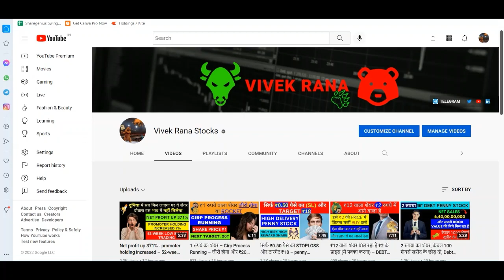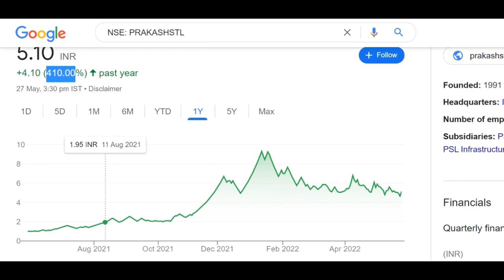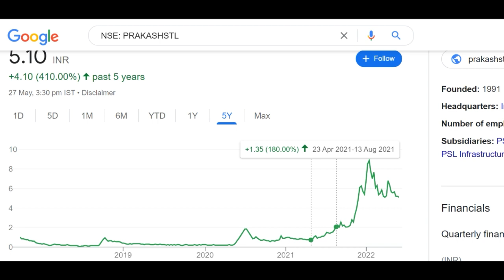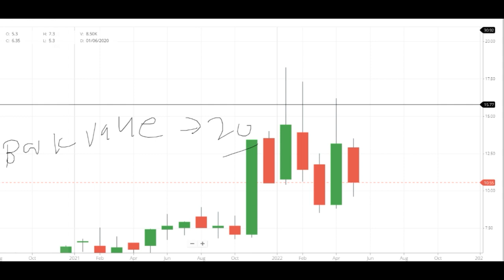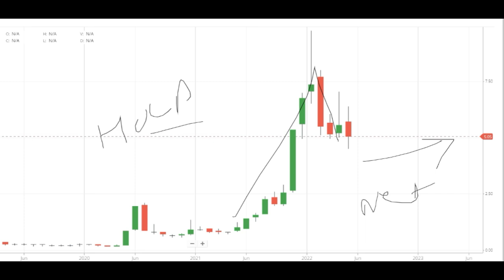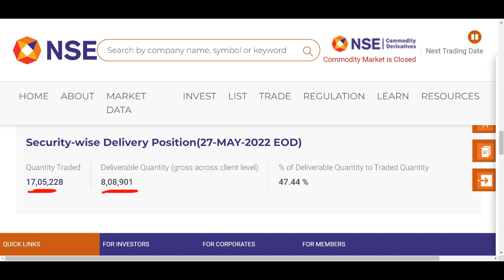Prakash Steelage Share News - Prakash Steelage Q4 Results - Prakash Steelage Big Update June 2022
PRAKASH STEELAGE SHARE LATEST NEWS | Q4 EARNING ANNOUNCED

Hey guys, today I am going to discuss the penny stock of Prakash Steelage. There is a latest news regarding this penny stock that it announced its Q4 earnings in which it showed 123 cr net profit which is just awesome. This is going to be an updated video for June 2022 which will help you in deciding that what should you do in this penny stock in the upcoming month. currently it is trading at Rs 5 in the stock market. Below I have share some details about the Prakash Steelage share and its company which you guys can check it also. Please ad your own research before investing in the stock market or Prakash Steelage share because it is just an educational video which is based on my personal research and analysis.

About Prakash Steelage Limited

Prakash Steelage Ltd. incorporated in the year 1991, it is a Small Capital company having a market capital of Rs 21.88 Cr.
Prakash Steelage first started off with trading activity like trading in the stainless steel sheets, coils and plates. Subsequently it started its own manufacturing activity in the year 1996. The different products manufactured by it include S.S. Welded Tubes/Pipes, S.S. Efw Pipes,S.S. Seamless Tubes/Pipes,Square,U Bend Tubing, S.S. Grades.
For the quarter ended 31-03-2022, the company has reported a Standalone Total Income of Rs 16.03 Crore, down 69.04 % from last quarter Total Income of Rs 51.79 Crore and up 77.17 % from last year same quarter Total Income of Rs 9.05 Crore. Company has reported net profit after tax of Rs 123.49 Crore in latest quarter.

PRAKASH STEELAGE Share Price Today:

PRAKASH STEELAGE last traded price had surged 6.1% to Rs 5.0 on the BSE. On the NSE, PRAKASH STEELAGE last traded price had surged 8.6% to Rs 5.1. The total volume of shares traded was 2.2 m.
Overall, the broader S&P BSE METAL Index was down by 0.5%. And the benchmark S&P BSE SENSEX was at 54,884.7 (up 1.2%).
Over the last 30 days, the PRAKASH STEELAGE share price is down 6.9%. And over the last one year, PRAKASH STEELAGE share price is up 377.1%.
The current market capitalisation of PRAKASH STEELAGE stands at Rs 876.75 m

Address : 101, 1st Floor,Shatrunjay Apartments,28, Mumbai, Maharashtra-400004

We all know in youtube, there are some guru like multibagger point, pro capital faiz, yash tv, the Indian investors, sanjiv bhaisn, perfect view of stock market and the stock market ka command etc. but vivek rana stocks find new method to give penny stock of Prakash Steelage Share everyone must follow him on :-

TY :)